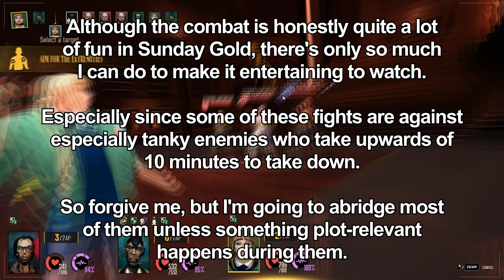Sunday Gold - Part 18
With the gang back together, there's not much else to do but attack and dethrone God.

Or, failing that, some berk with angular muttonchops and a god complex.